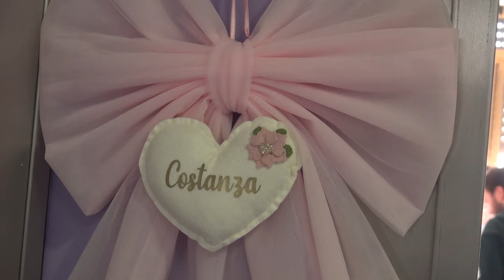Ospedale San Donato. Record di parti in 24 ore: nati 20 piccoli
Parti record all’Ospedale San Donato di Arezzo in sole 24 ore. Fra il 5 e il 6 novembre nel reparto diretto dal dr. Ciro Sommella sono 20 i bambini venuti alla luce.